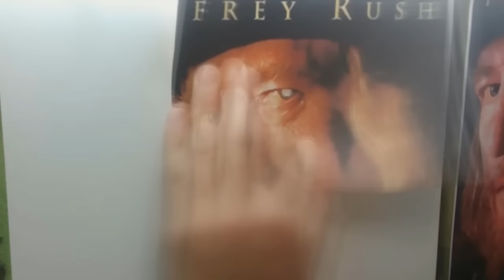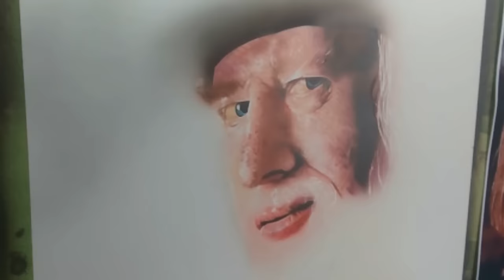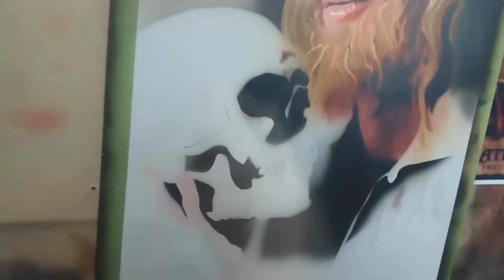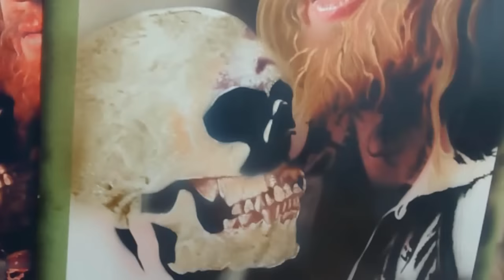Painting Pirates of Caribbean (Barbossa) / Airbrush Pirates of Caribbean (Barbossa)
Portrait with airbrush Pirates of caribbean Barbossa, Retrato en aerografia piratas del caribe Capitan Barbossa